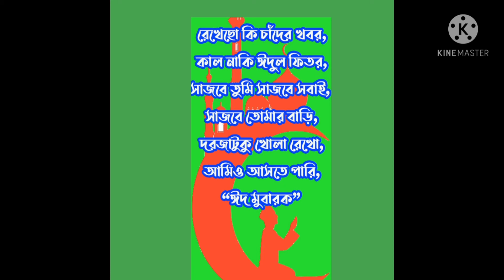ঈদ মোবারক। Eid Mobarok.